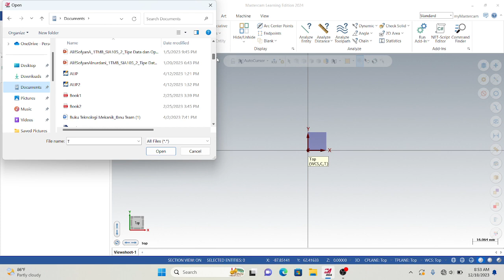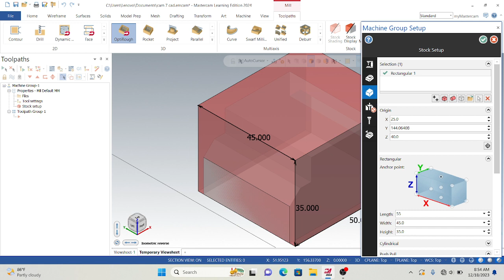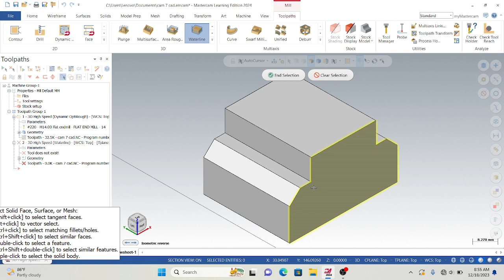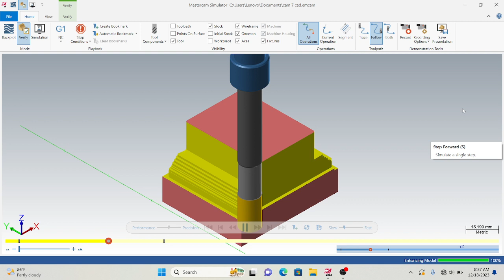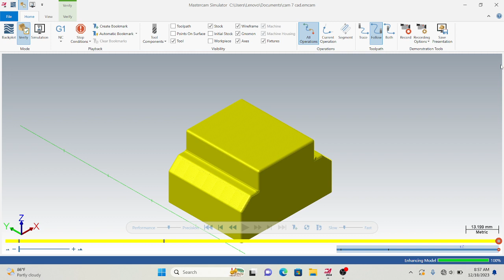Tugas 7 CAM | Alif Sofyan A (04)